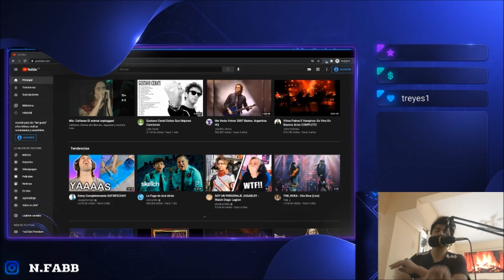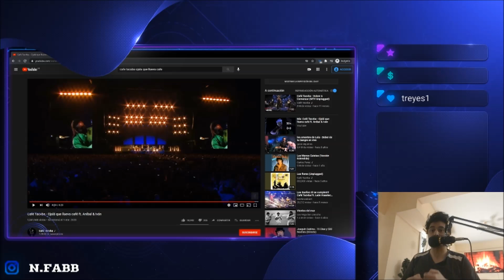🇲🇽🇦🇷 CAFÉ TACVBA- OJALÁ QUE LLUEVA CAFÉ ♥ [REACCION] 🤯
Bien amigos, volvemos nuevamente con el hermoso México y de nuevo con estos cracks que se disfruta escuchar.
Estoy hablando de nada más y nada menos que: Cafe Tacvba! 🔥😎

Como pueden ver en este video hay un poco de todo para decir:
Una hermosa canción pero al estilo de México definitivamente! 😍
Una belleza musical que nos dejan Anibal e Ivan. 🤩
Recalcar la humildad de Cafe Tacvba, un grupo exitoso que tiene los pies firmes sobre las tierras donde lo más importante y admirable, ademas del nivel de talento y el nivel sonoro que nos dejan: no perder nunca su raíz y ese orgullo de mostrar México al mundo. 🥰🙏🏻🥰

Hasta acá mi reacción amigos, disfrute muchísimo de Cafe Tacvba, de este cover precioso de Juan Luis Guerra.
Será un placer traer más de Cafe Tacvba!!!
Les mando saludos !!! 🤗